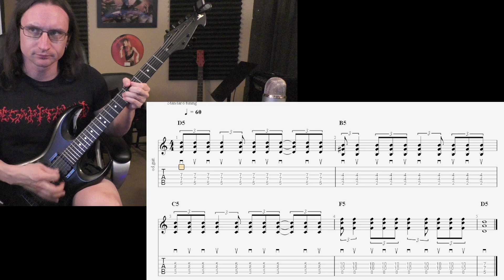Dan D. Video Recap 2-23-22